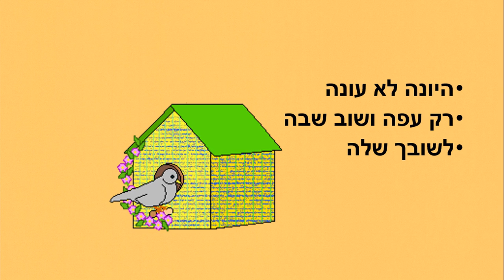היונה - שיר קצר ליונה כתבה: ריקי זקן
היונה
שיר לילדים